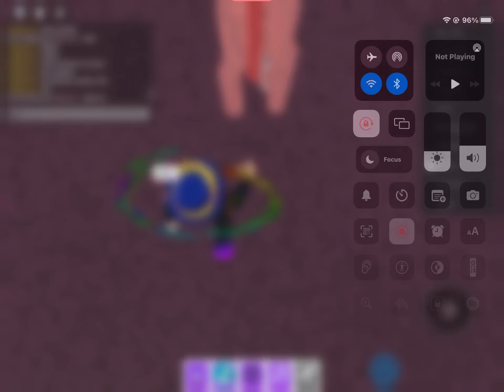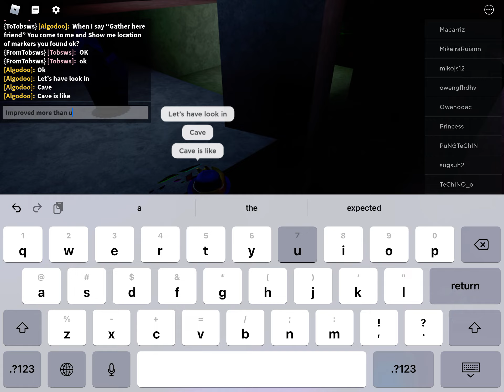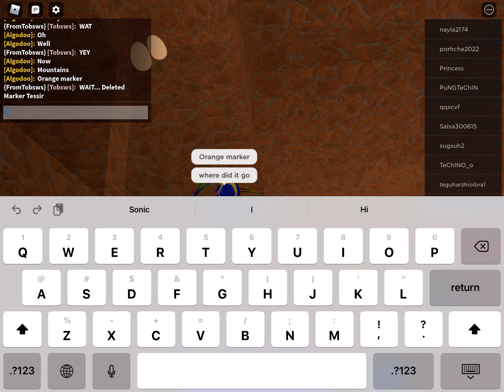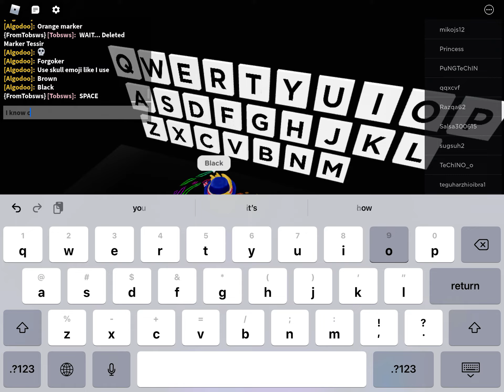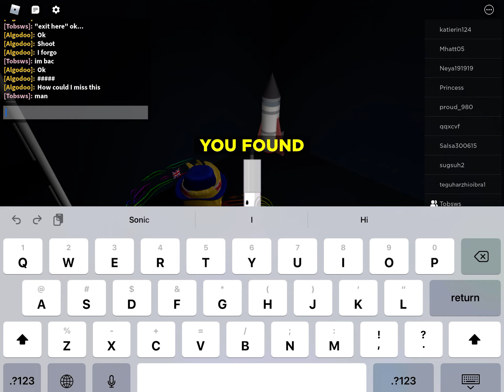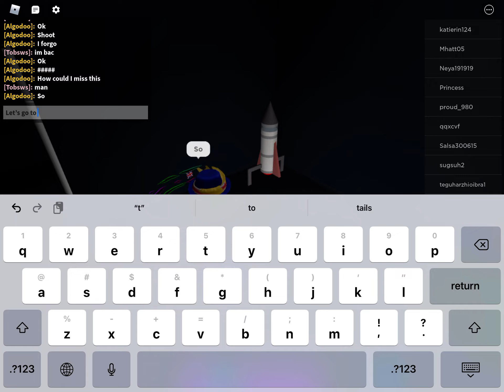Find the markers Roblox Ep.3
You know Collab with Tobsws again (He Migt collab with me in all roblox vid)